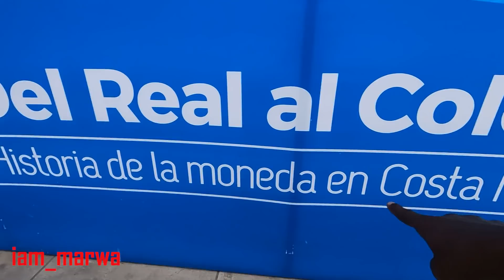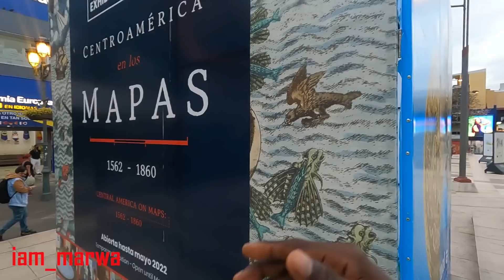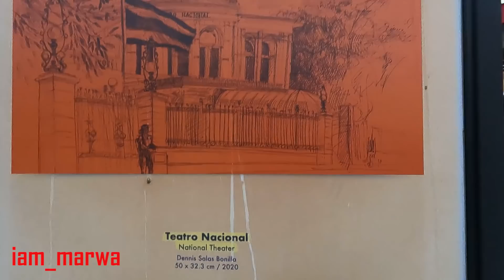WRONG Encounter - COSTA RICA 🇨🇷 Raw Files !!!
Costa Rica - San Jose Travel Guide By @iammarwa  , Costa Rica is a rugged, rainforested Central American country with coastlines on the Caribbean and Pacific. Though its capital, San Jose, is home to cultural institutions like the Pre-Columbian Gold Museum, Costa Rica is known for its beaches, volcanoes, and biodiversity. Roughly a quarter of its area is made up of protected jungle, teeming with wildlife including spider monkeys and quetzal birds.

1.0) Buy My Sunglasses here ;

1.1 ) Buy My shirts ;

1. DJI MAVIC PRO DRONE ;
2. Canon 70D ;
3. Canon Lens ;
5.SamSung Note 9;
6. SONY FDR X3000 ;
7. OSMO POCKET ;
8. Sumsang phone ;

Espanol aqui